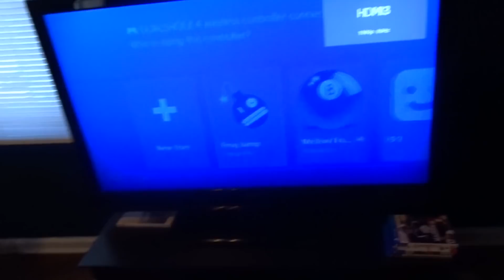I SMASHED HIS PS4 CONTROLLER WITH A SLEDGE HAMMER 🔨